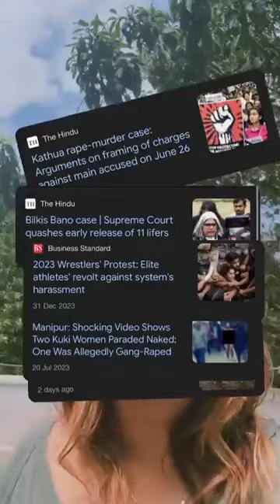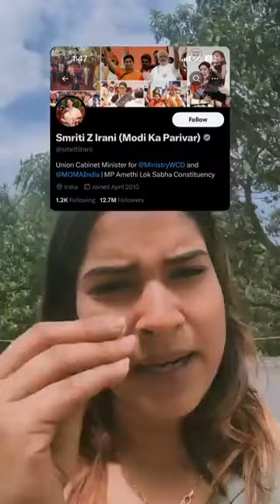Join BJP NOW |How to Join BJP in 2024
Are you interested in joining the Bharatiya Janata Party (BJP)? In this video, we will guide you step by step on how to join BJP in 2024. Whether you are a first-time supporter or looking to get more involved, we have all the information you need to become a part of the BJP family. Watch now and learn how you can make a difference by joining BJP today!